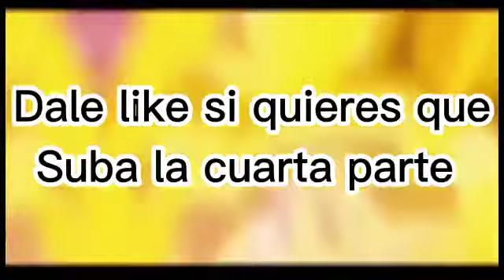Editando un capitulo de Dragón Ball Super Parte 3 ✨🤩